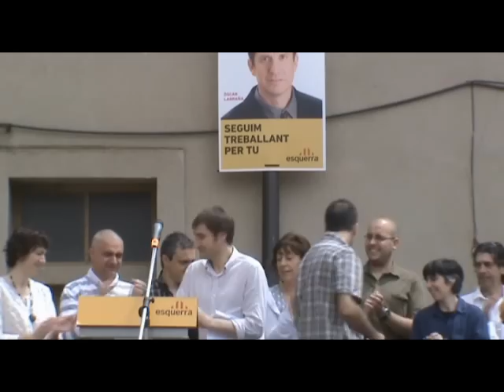Presentació llista Esquerra 1/3.wmv